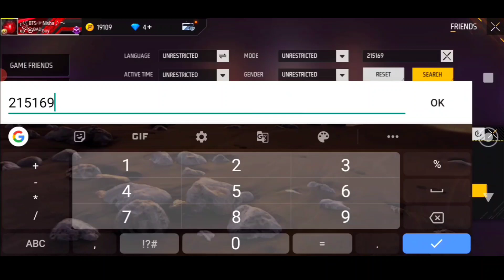My Free Fire Old iD 💔🥀🥀😭😭 ll